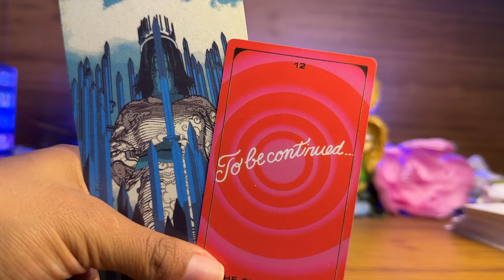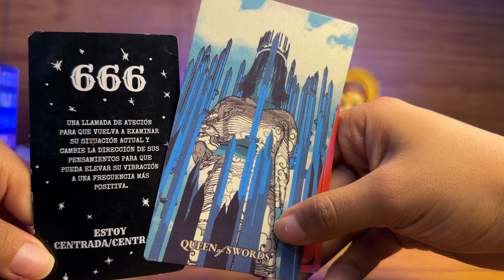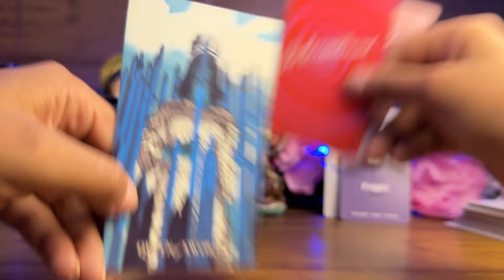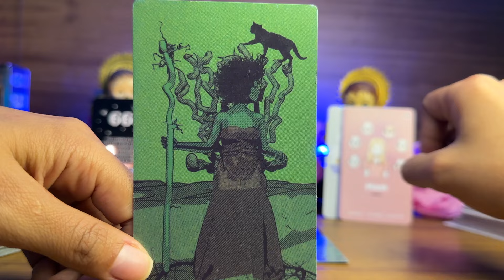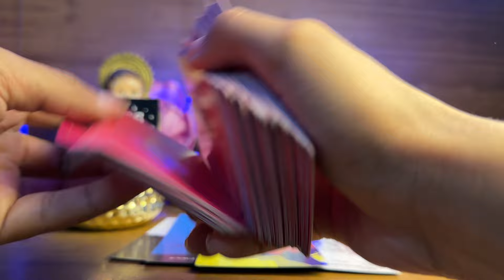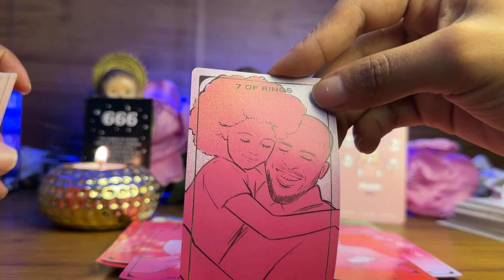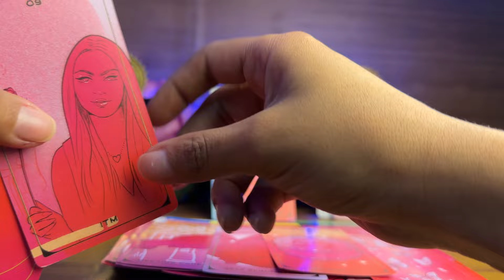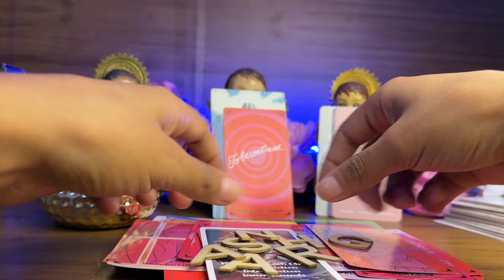ESCORPIÓN | UNA HISTORIA QUE CONTINÚA 😳 AQUÍ NO DE PUEDE CORTAR FÁCIL, ALGUIEN SE ACERCARA OTRA VEZ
Escorpión tarot
Tarot escorpión
Escorpio hoy
Escorpion hoy
Escorpio horóscopo
Horóscopo escorpión
Escorpio 2024
Escorpio amor
Tarot hoy